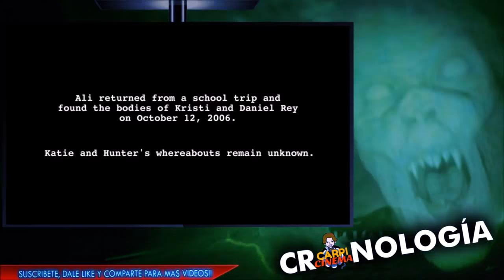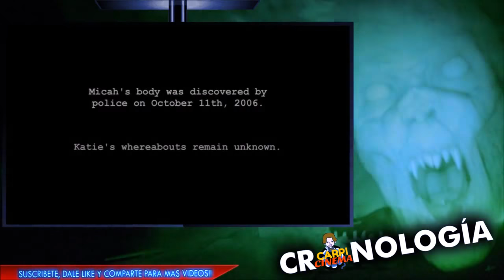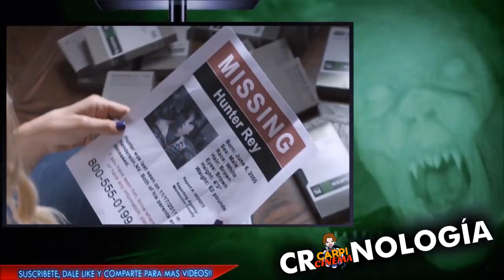Läskiga klipp PARANORMAL ACTIVITY